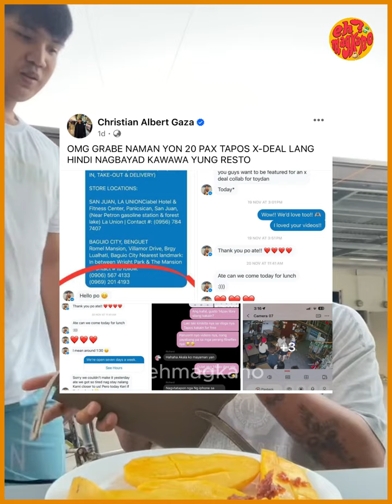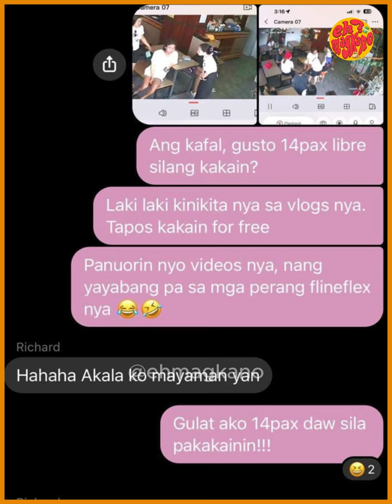FYNESTCHINA BINUKING NI XIAN GAZA? FAKE MILLIONAIRE DAW! 💸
HIMAYIN NATIN ANG ISSUE! 💸